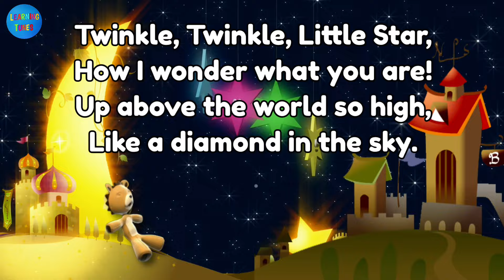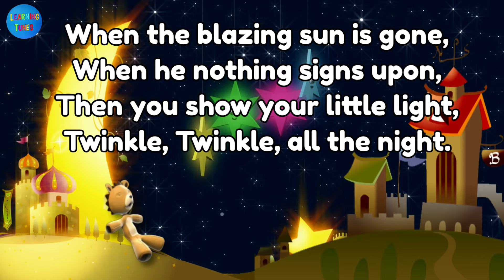Twinkle Twinkle little star Rhymes for kids | Kids Nursery Rhymes